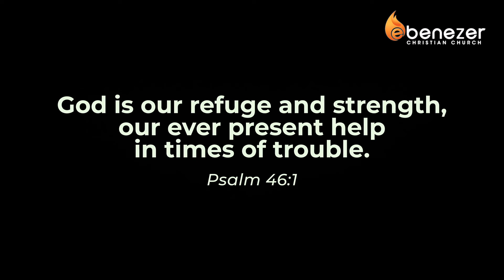Refugio: Salmo 46:1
Esta Reflexión nos ayuda hoy para refugiarnos en Dios en medio de las tormentas de la Vida. Refugiate en Dios.